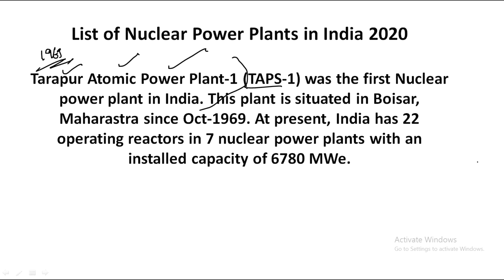Static booster Series : |Nuclear Power Plants in India | for SSC CGL|CHSL|CPO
Use Special Code:- "SSCPLUS"
Unacademy Subscription Benefits:
1. Learn from your favorite teacher
2. Dedicated DOUBT sessions
3. One Subscription, Unlimited Access
4. Real-time interaction with Teachers
5. You can ask doubts in the live class
6. Download the videos & watch offline